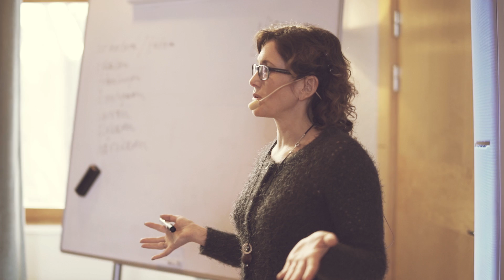Marianne Hellgren Staykov from Swedish Royal Opera in our vocal workshop february 2015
Check this out ! Feedback from participants and teacher´s during our vocal workshop february 2015 at Marholmen Conference & Spa.